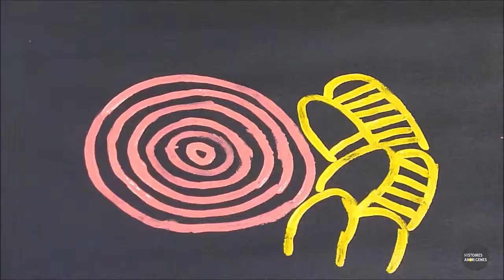Betty Mbitjana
Betty Mbitjana est la fille de l'artiste Minnie Pwerle, la sœur de Barbara Weir et la nièce d'Emily Pwerle.
Betty Mbitjana est née dans la communauté d'Utopia en 1957, à une époque où la station était encore gérée par des propriétaires occidentaux. Elle y a grandi et passé  sa jeunesse entre une vie traditionnelle et une scolarité occidentale.
Aux côtés de sa mère, dont la célébrité va alors grandissante, Betty a développé un goût pour la peinture qu'elle apprend en développant une combinaison innovante de couleurs issues du travail de Minnie Pwerle. Tout en conservant les histoires cérémonielles qu'elle lui avait transmises, Betty Mbitjana s'est engagée depuis le décès de sa mère dans une voie artistique singulière.

Betty Mbitjana vit à Alparra, une communauté d'Utopia.